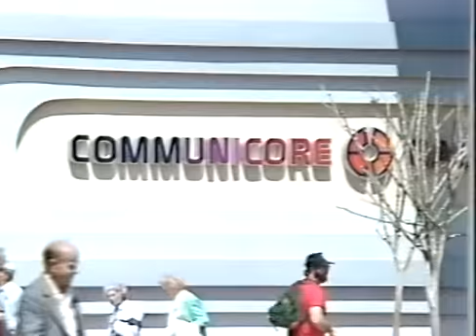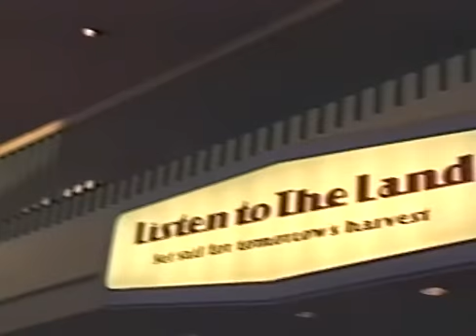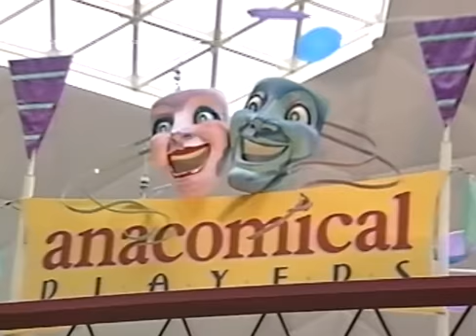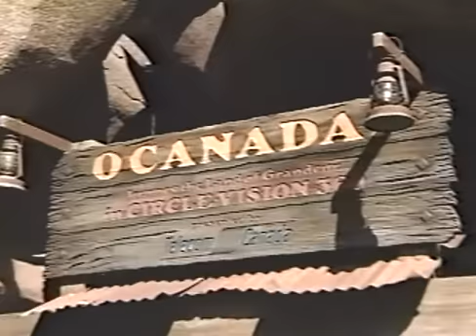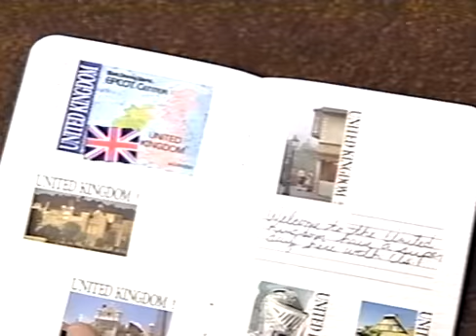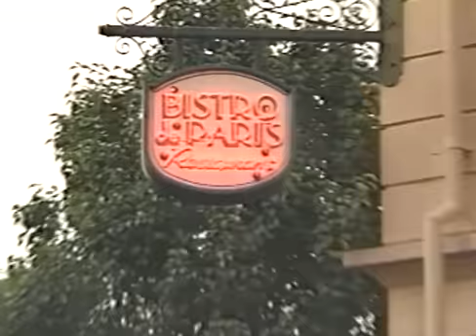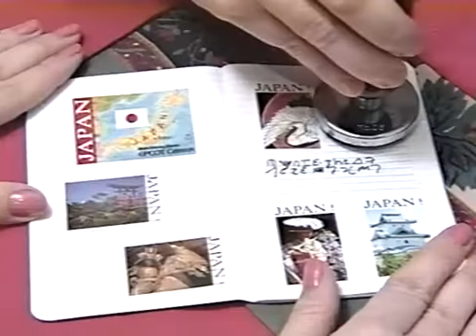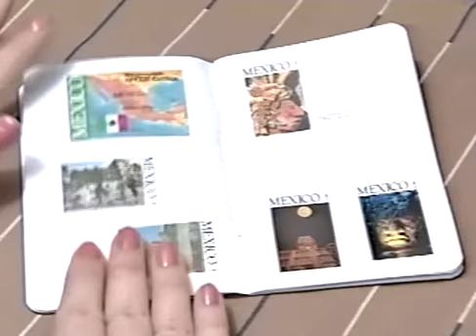Epcot | A Day at EPCOT Center 1991 | Souvenir Video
This is a Souvenir Video that was sold at Epcot Center around 1991.  This hasn't been sold for about 24 years, so I don't feel too bad posting it here for historical purposes.